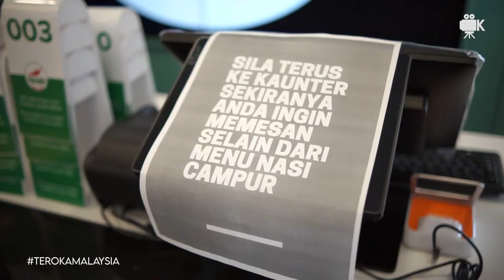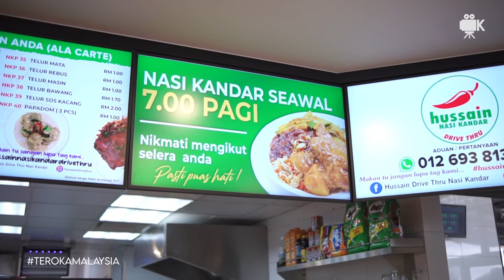PERTAMA DI MALAYSIA!! | HUSSAIN NASI KANDAR DRIVE THRU | TEROKA MALAYSIA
Nasi kandar Drive Thru PERTAMA di MALAYSIA!!

Siapa sangka dahulu nasi kandar hanya dibawa berkandar, tapi sekarang, siap ada restoran besar dengan kemudahan pandu lalu untuk memudahkan anda merasai nasi kandar tanpa perlu turun kereta.

Terletak di Caltex Sungai Dua, berhampiran Plaza tol Sungai Dua (menghala ke selatan).

m. gulam rasul nasi kandar